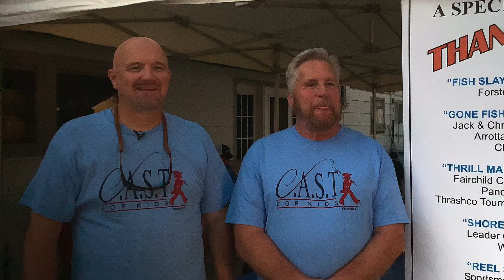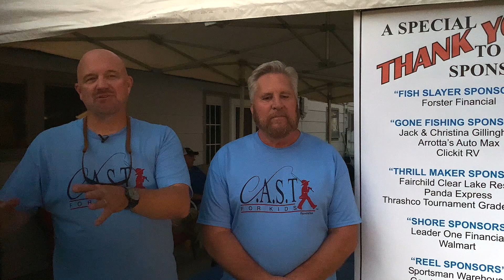C.A.S.T. for Kids - Host a CAST for Kids event!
Host a CAST for Kids event in your area!